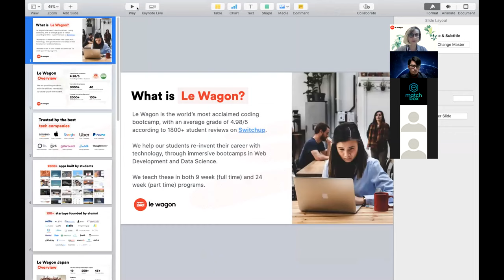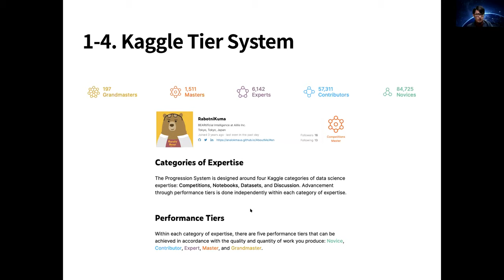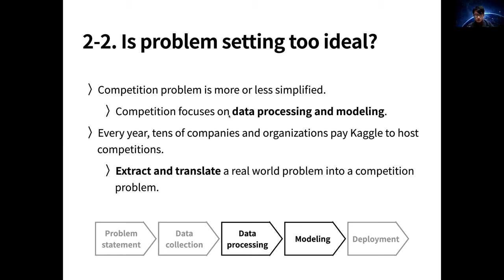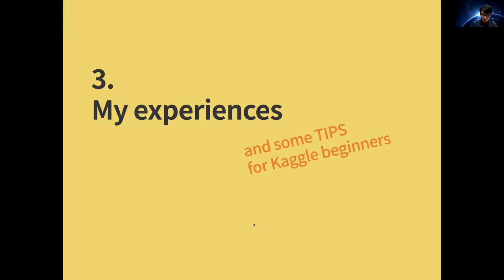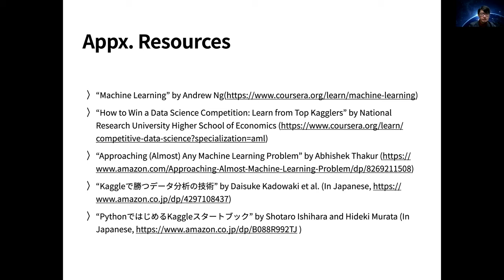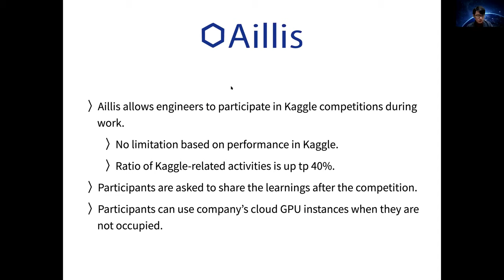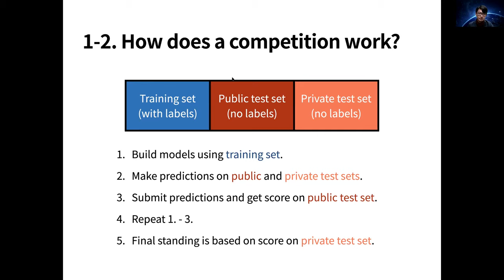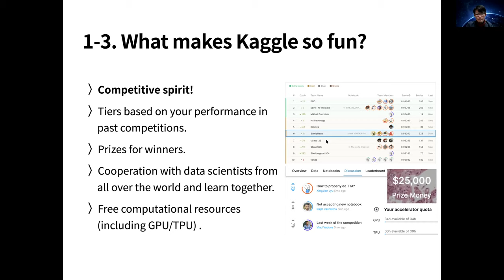How to start your career in Data Science with Kaggle competitions? | Le Wagon Tokyo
Kaggle is the world's largest data science community with competitions tackling issues in various industries, from drug discovery to autonomous vehicles. Many aspiring data scientists focus on doing Kaggle competitions as a way to build their portfolios and kickstart their career in Data Science. There are, however, several preconceptions around Kaggle, including lack of relevance to the real world and overfitting.

For this talk, we would love to welcome Hiroshi Yoshihara, Machine Learning Engineer at Aillis Inc. and Kaggle Competitions Master, to share his experience with Kaggle and tips for beginners making their first steps in Data Science.

Key points 👉

- what is Kaggle and some common misunderstandings about it
- my experience in Kaggle: what did I learn from it and how did it benefit my career?
- how to use Kaggle for your business?
- tips & insights for Kaggle beginners

If you are interested in a career in Data Science, join us on Dec 17th for an 1h talk and have all your questions answered!

🚀 About Hiroshi Yoshihara 🚀

Hiroshi Yoshihara, Machine Learning Engineer at Aillis Inc., a Japan-based startup developing an AI-powered medical device for an early and accurate influenza detection. He is also a public health researcher in academia. His passion lies at the intersection of technology and healthcare. He has the title of Kaggle Competitions Master.

Le Wagon Tokyo is the world's most acclaimed coding bootcamp for startups, creative people and tech entrepreneurs.

Our first 24-week part-time Data Science bootcamp will start on February 20th and applications are open